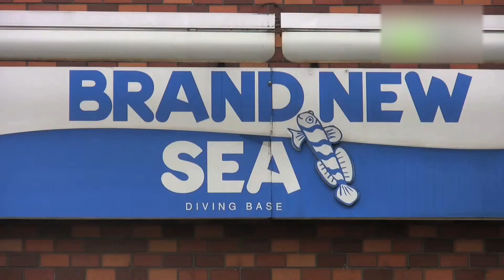BRAND NEW SEA - 地域情報動画サイト 街ログ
メンバーの９割は１人で参加！女性に優しいスクール！受付時から女性スタッフ対応希望もOK!スーツのこと・体調の事など気兼ねなく相談できます。メンバーも６割以上が女性の方！水が苦手な人も大丈夫！講習は少人数制なので安心です！スケジュールも自分の都合にあわせて自由に組むことができます。